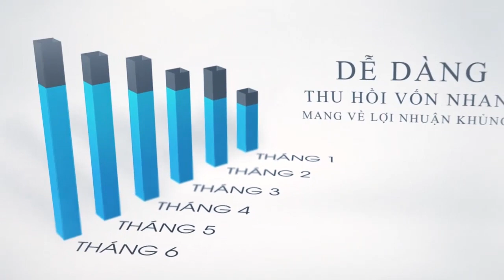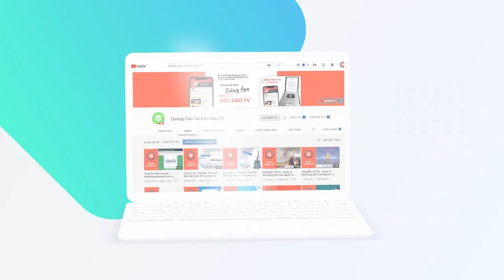Giá Dầu & Mối Quan Hệ Với Giá Vàng, USD | KIẾN THỨC KINH TẾ CƠ BẢN [22]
SỮA CHUA TRÂN CHÂU SUKE KING - Nhượng quyền thương hiệu, tư vấn mở quán sữa chua trân châu chuyên nghiệp, uy tín hàng đầu Việt Nam!
• Chương trình nhượng quyền chi phí thấp, với mô hình “chìa khóa trao tay”, được hỗ trợ xây dựng quán, đào tạo pha chế, CHUYỂN GIAO QUY TRÌNH VẬN HÀNH, HỖ TRỢ MARKETING.

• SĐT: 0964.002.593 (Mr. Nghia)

Dầu là đầu vào quan trọng cho sản xuất, khi giá dầu thay đổi, toàn bộ nền kinh tế thế giới bị ảnh hưởng, ảnh hưởng trực tiếp tới sự ổn định của nhiều quốc gia. Điều này giải thích vì sao Tổ chức Các nước xuất khẩu dầu mỏ bao gồm các nền kinh tế không lớn, nhưng lại có tiếng nói rất lớn trên các diễn đàn thế giới.